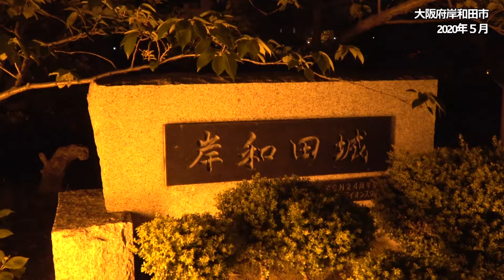コロナ落ち着き黄色に 大阪府岸和田市「岸和田城」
新型コロナウイルスの感染拡大が落ち着いた2020年5月、大阪府岸和田市の岸和田城のライトアップが警告を表す「赤」から注意を表す「黄色」に変更されました。大阪府民に新型コロナの感染状況を分かりやすく知らせるため、大阪を代表する場所を感染状況のひっ迫度に合わせて信号の「赤・青・黄色」でライトアップすることになり、岸和田城のこのライトアップもその一つ。